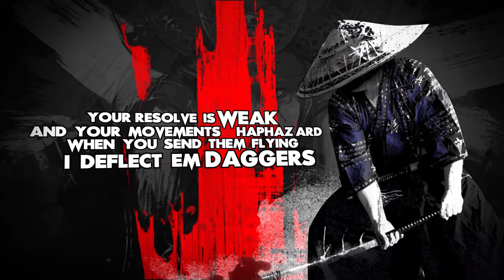Aramis - Code Of The Warrior (Feat. Na$-T)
Lyric video for the song 'Code of The Warrior' off of Aramis' debut LP 'Sleight of Hand.' Download the album here:

Video animation by Umesh Gallage